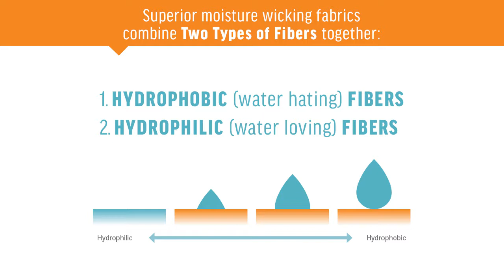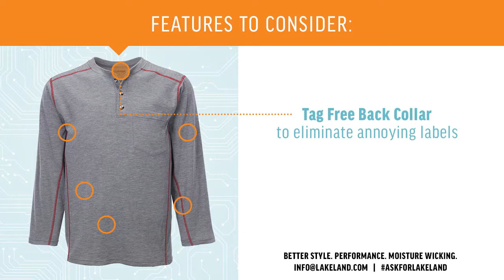How to Combat Heat Stress with FR Apparel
Lakeland's FR Knits are designed with permanent moisture wicking technology to combat heat stress to keep you safe on the line.